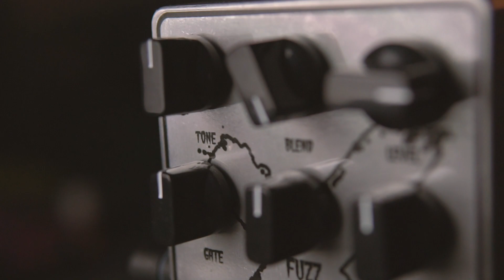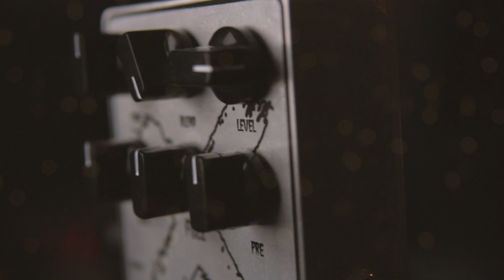Fuzz X - Guitar & Bass (en Vultura Studio)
Presentamos “FUZZ X” Pedal de Fuzz construido por Custom FX Chile. Este es un diseño exclusivo de Custom FX Chile hecho totalmente a mano por Alexis Sáez y diseñado en conjunto con Vultura Studio.

SETUP:
-Gibson Traditional T 2016 con 57 classic
-Sire V7 (1ra generacion)
-Optima Strings Chrome Strings 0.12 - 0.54 (Guitarra) y 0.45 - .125 (Bajo)
-Fuzz X de Custom FX Chile
-Peavey 6505+
-Kustom DE300
-Gabinete Plamer 212 con Celestion v30
-Focusrite Saffire Pro 40
-Two notes Torpedo Reload

CREDITOS:
Video grabado y editando durante Septiembre y Octubre del 2019 en Vultura Studio, República Checa.